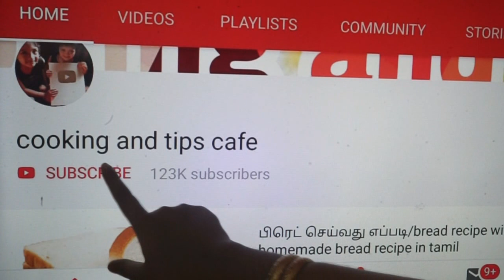குறைந்த செலவில் பால்கோவா செய்ங்க/SWEET RECIPES IN TAMIL/MAIDA BURFI RECIPE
சின்ன வயசுல சாப்பிட்ட 1 ரூபாய் பால்கோவா யாருக்கெல்லாம் பிடிக்கும்